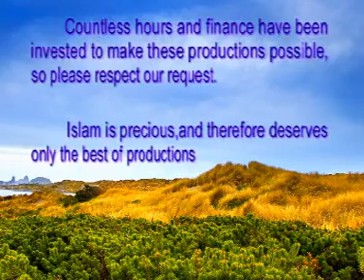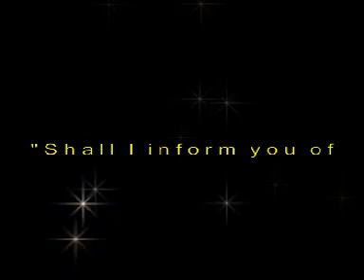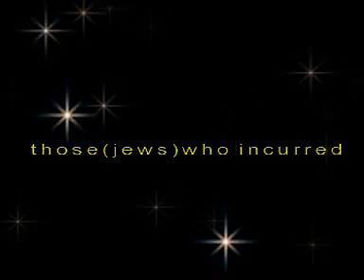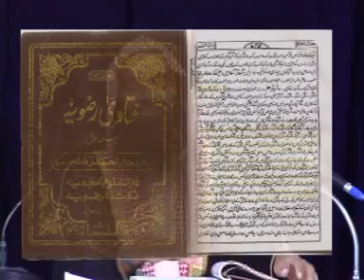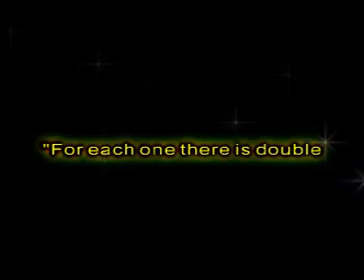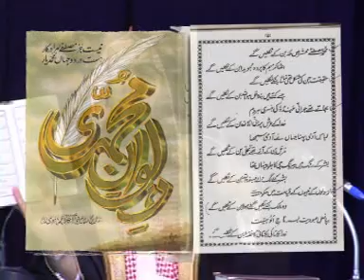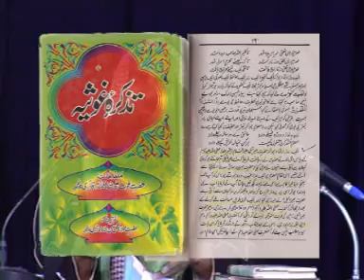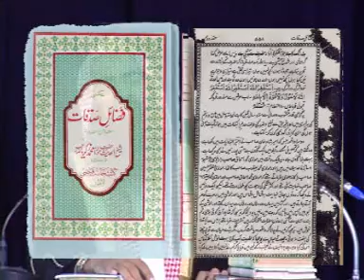Ummat e Mohammedia SAWS aur shirk By Shk Touseef Ur Rehman